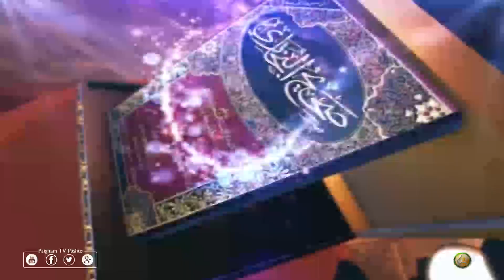Da Hadisono Khazani | EP 76 | د حدیثونو خزانې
کوربه :  مولانا احسان اللہ ساجد